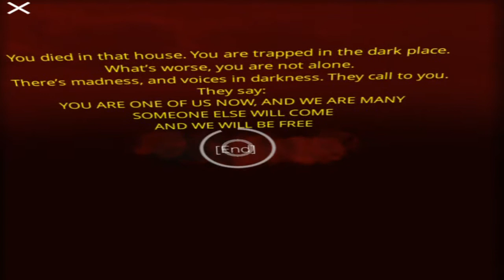The VR Shop - Sammy in VR - Google Cardboard Gameplay